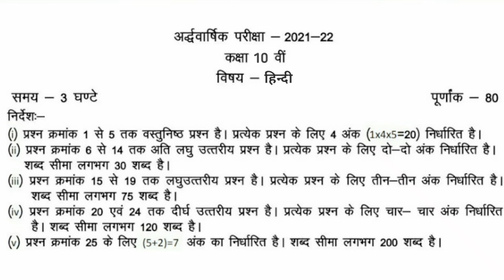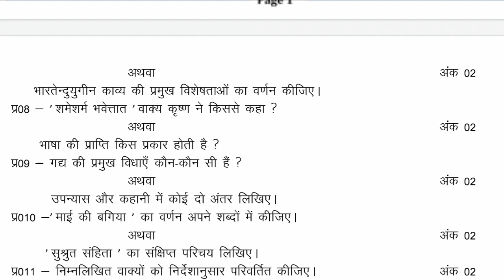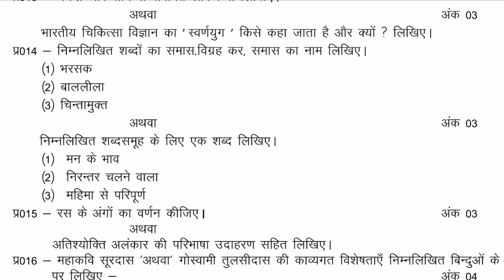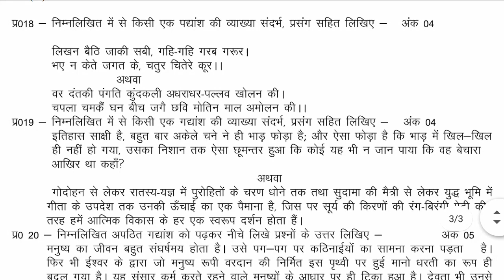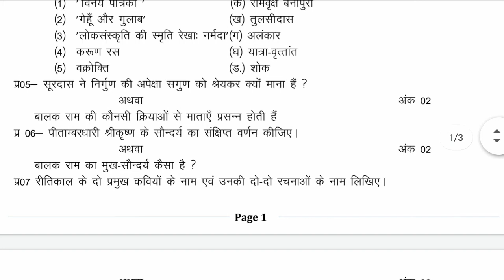class 10th hindi ardhvaarshik 100% real paper 2021-22 mpboard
your queries-
class 10th hindi ardhvaarshik paper 2021-22 mpboard
class 10th hindi half yeary paper 2021-22 mpboard